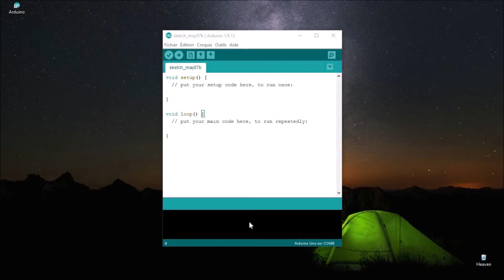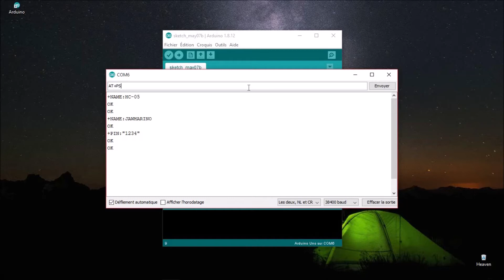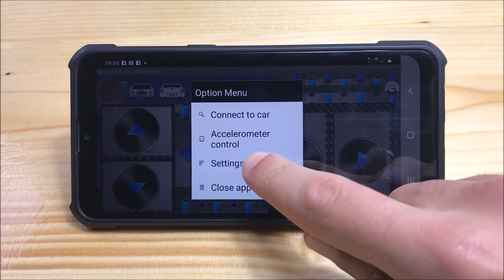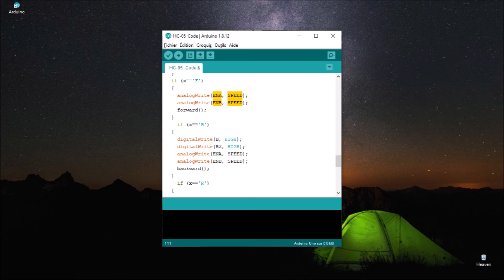HC-05 Bluetooth Module | كيفية استخدام البلوتوث مع الأردوينو ومشروع السيارة اللاسلكية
رمز الوقت
0:00 - مقدمة
0:29 - التعرف على دبابيس البلوتوث
1:36 - كيفية الدخول إلى وضع الأمر في وحدة البلوتوث
4:04 - كيفية التحكم في سيارة روبوت بوحدة البلوتوث

الخلفيه الموسيقية :
Track: On my Mind - Jae Ren
Track: Be Better - Vlog Vibes